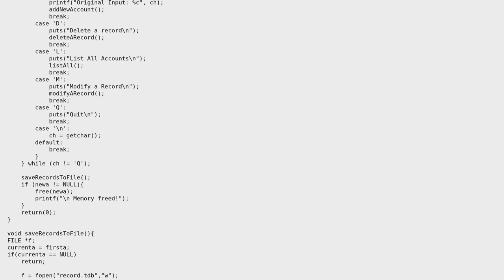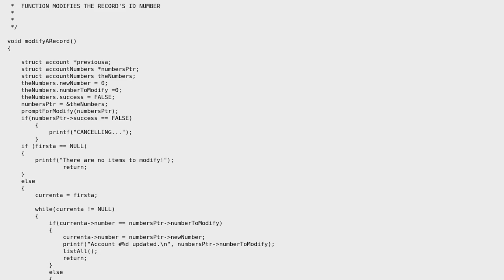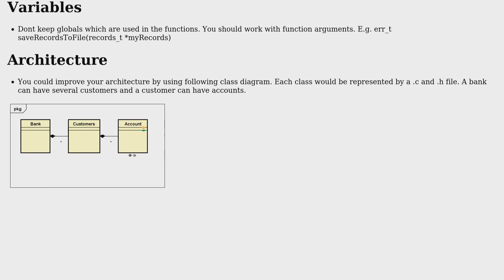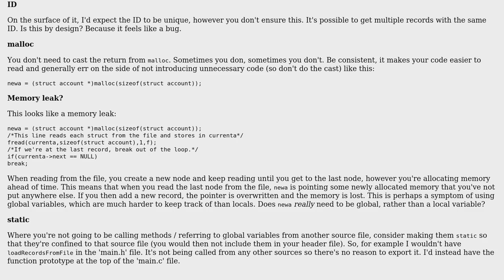Code Review: Keeping bank account records using a struct (2 Solutions!!)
Code Review: Keeping bank account records using a struct

With thanks & praise to God, and with thanks to the many people who have made this project possible! | Content (except music & images) licensed under CC BY-SA | Music | Images & others | With thanks to user the_endian user Frode Akselsen user forsvarir user 200_success and the Stack Exchange Network Trademarks are property of their respective owners. You are responsible for your own actions.